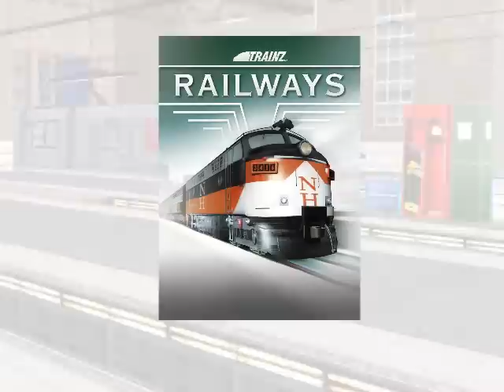Trainz Railways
Trainz Railways is the latest instalment in the hugely popular Trainz franchise. This brilliant standalone train sim features the iconic Harlem Line from New York and the conceptual Metropolis route around and island city with trams and street cars.